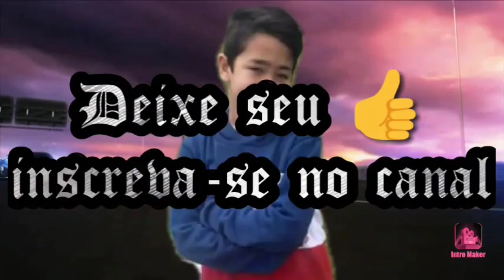Jogando Roblox # Fábrica de Super Heróis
E se vocês quiserem que eu grave outro vídeo jogando algum jogo deixe sua sugestão nos comentários!!